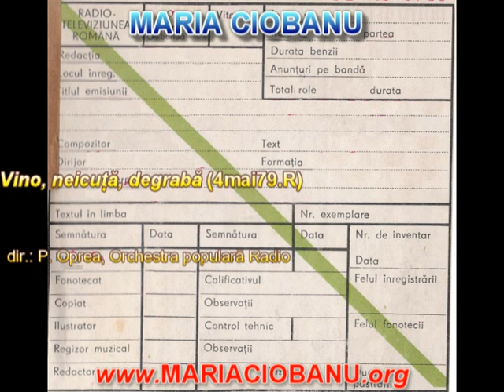Maria Ciobanu I Vino, neicuţă, degrabă!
Radio România (1979)
Orchestra Populară Radio, dirijor Paraschiv Oprea.

maria ciobanu
ciocarlia
camelia ciobanu filip
muzica populara
Folclor
Duet
ionut dolanescu
ion dolanescu
maria ciobanu si ionut dolanescu
maria ciobanu si ion dolanescu
maria ciobanu si camelia filip
maria ciobanu si leontina vaduva
leontina vaduva